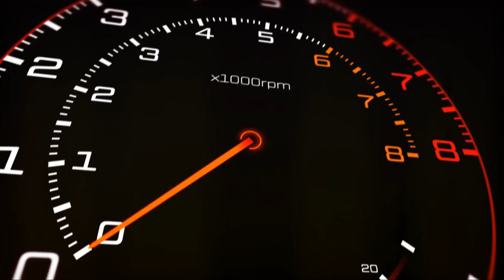San Antonio Porsche Collision Repair Experts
If you have an accident in your Porsche, choose Miracle Body and Paint for your collision repair. We are San Antonio's #1 auto body shop.
Transcript:
Trust Miracle Body and Paint to repair your Porsche. We have the latest technology in our shop and can repair your Porsche Car, Sedan, or SUV back to manufacturer specifications. And we can save you money on your collision repair deductible. See for yourself Why we are San Antonio's number 1 auto body shop.